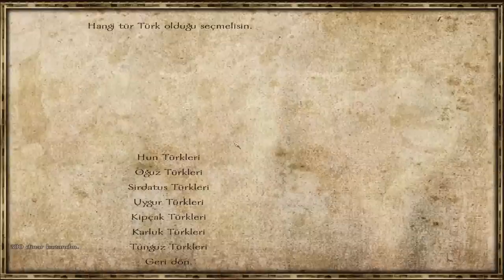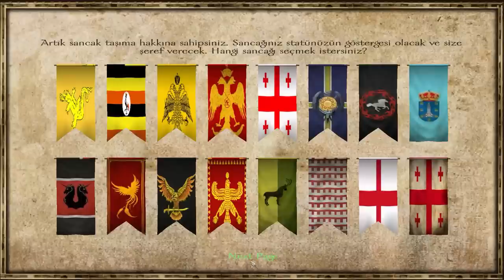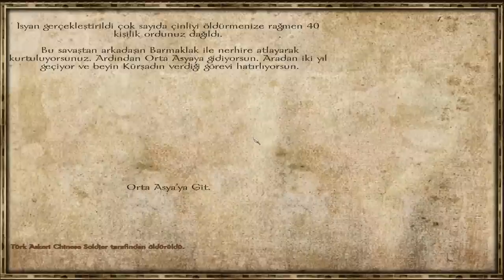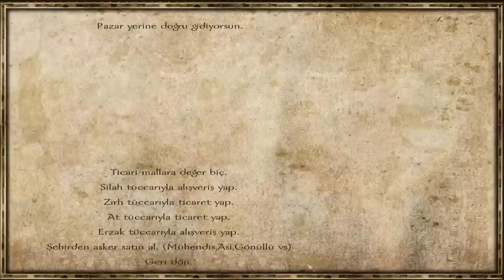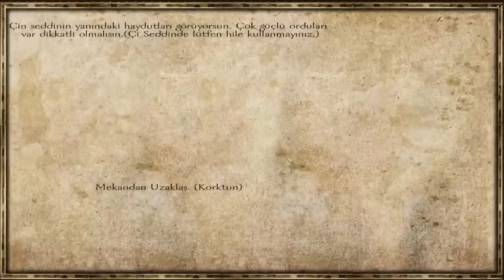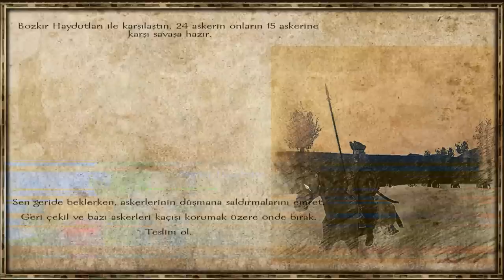Mount & Blade Warband - Çerilerin Uyanışı Modu - Bölüm 1 "KÖK TENGRİ'NİN ÇOCUKLARI"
M&B Warband : Türkçe / Çerilerin Uyanışı (Senaryo) Modu - Bölüm 1
m&b warband modları
mount and blades warband dombıra mod
Mount Blade Warband-Dombıra Mod
Mert Külekçi Videoları
mount and blades warband çerilerin uyanışı
mount and çerilerin uyanisi
mount and blades warband türkçe bölüm 1
warband en iyi modlar
çerilerin uyanışı modu han kadını
mb warband çerilerin uyanışı
mount and blades warband Türk modları
best warband mods